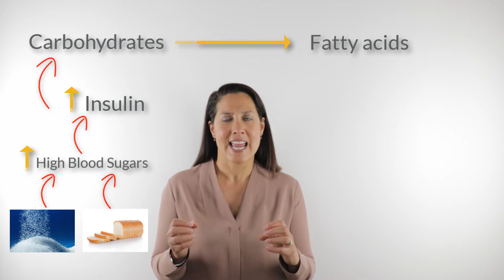Does Eating Fat Make Me Fat?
For access to blog, article, podcast, shareable quotes

ABOUT DR. MELINA ROBERTS
Dr. Melina Roberts is a Naturopathic Doctor, Author of Building a Healthy Child, Founder and Clinic Director of Advanced Naturopathic Medical Centre in Calgary. She is a leading authority in the field of naturopathic medicine specializing in European Biological Medicine effectively treating digestive issues, chronic disease and cancer.
ABOUT ADVANCED NATUROPATHIC MEDICAL CENTRE